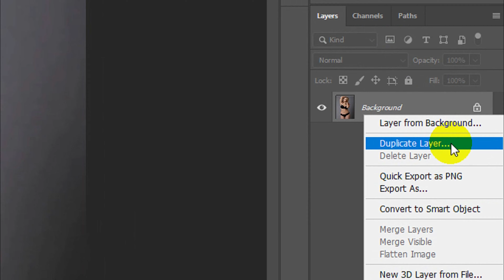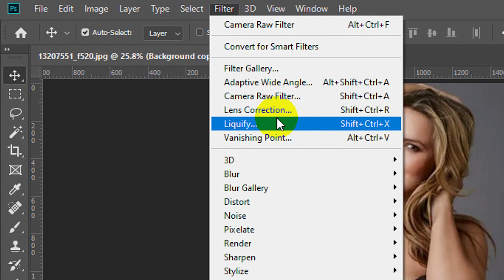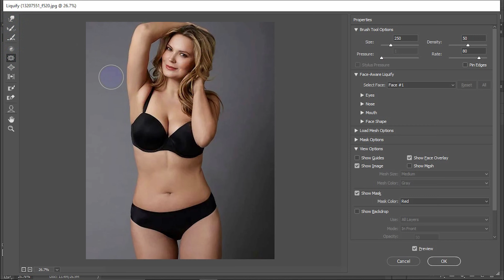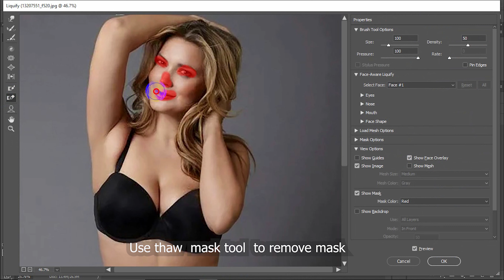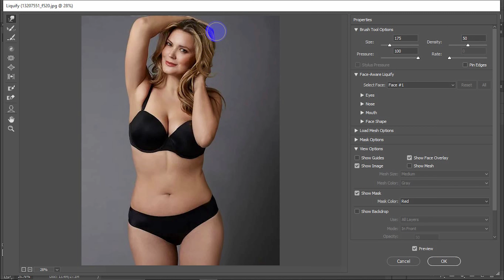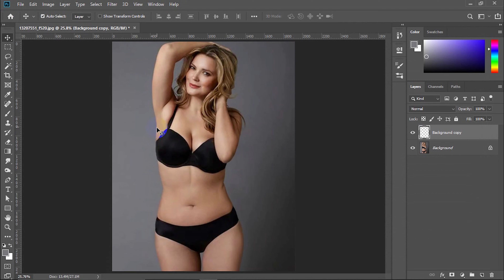The Power of Liquify for Portrait Retouching in Photoshop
The Complete Guide to Using Liquify for Portrait Retouching in Photoshop!